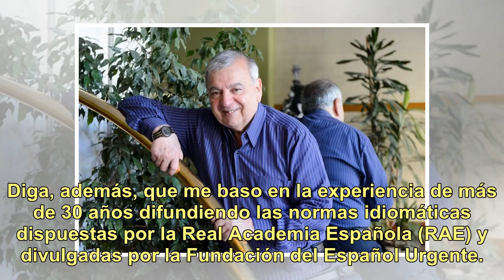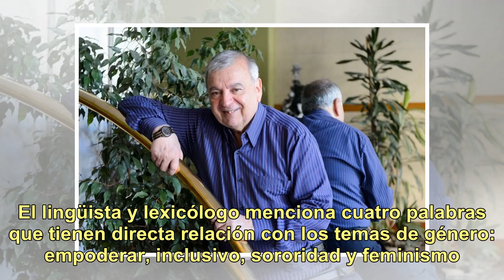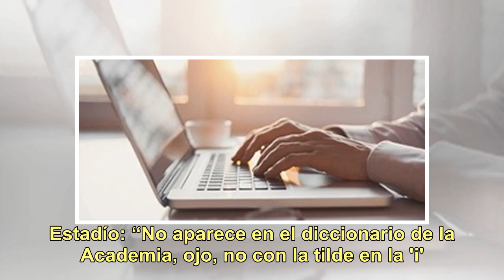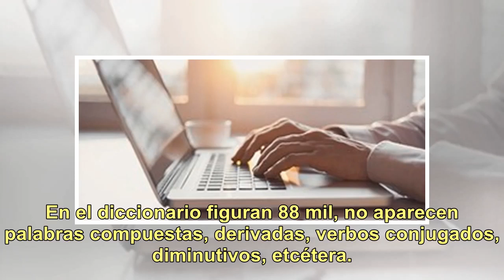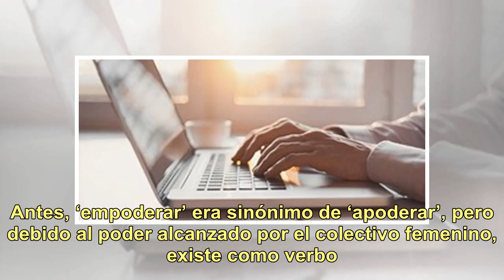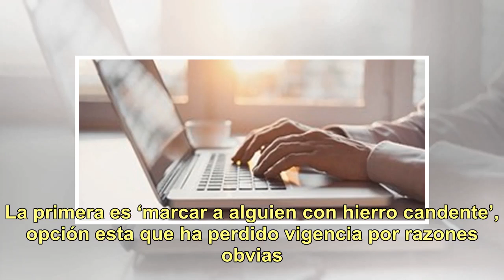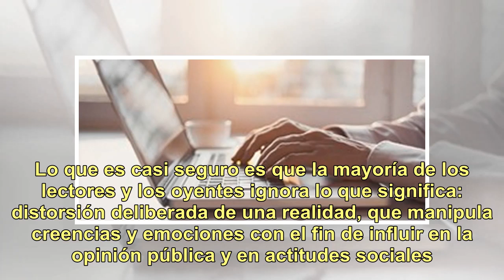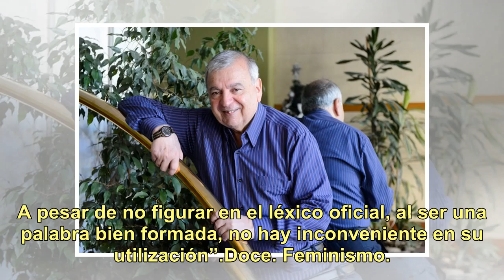Las 12 palabras de moda entre los argentinos, según un especialista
“No diría ‘las palabras más usadas’ porque nadie puede decir cuáles son las más usadas y siempre habrá quien no se reconozca como usuario de ellas. Yo pondría ‘las palabras que están de moda entre los argentinos”.-¿Fuentes, profesor? Newsletters Clarín De Lunes a viernes por la tarde. -Un ranking ba...